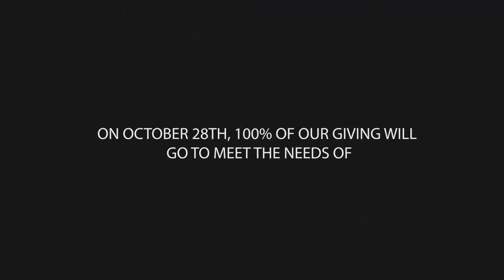GIVING IT ALL AWAY | Recap | Our City Church